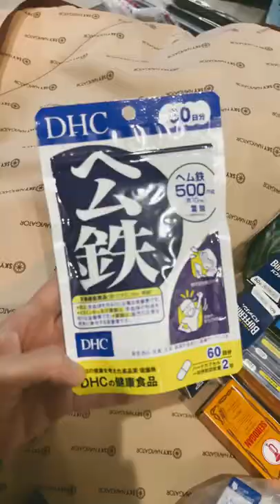DHC | JAPAN HEALTH SUPPLEMENT | VITAMINS AMAZINGLY EFFECTIVE!